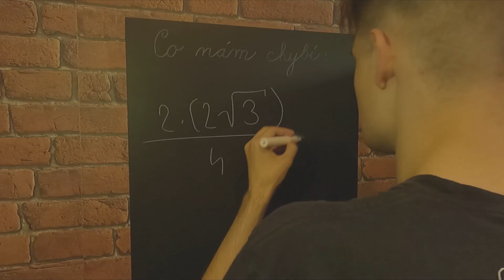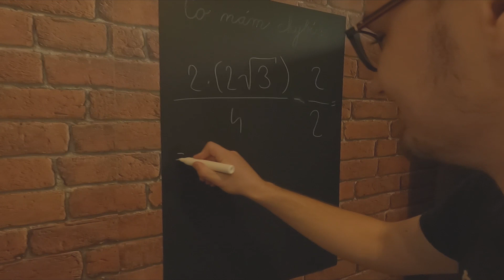NEREÁLNÉ ŽIVOTNÍ SITUACE 1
🟢DĚKUJEME ZA TVOJÍ PODPORU !🟢

Nezapomeň se podělit s friends pokud se ti video líbilo !